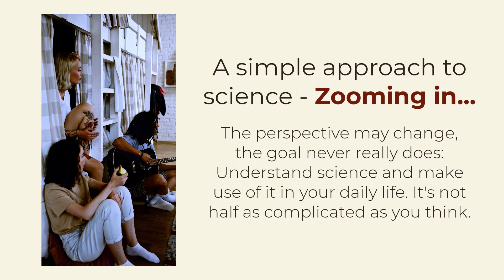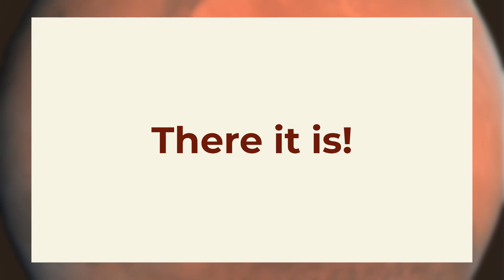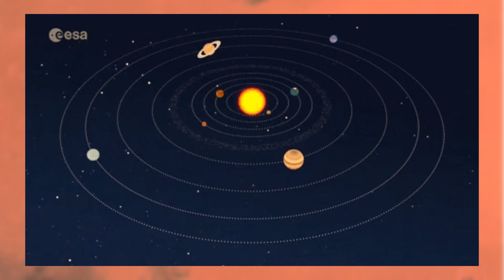When you really see a planet for the first time. (Zooming in #37)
It was one of the greatest things ever! Seeing a planet, for real, and for the first time. 😀

Imagery:
“Pillars of creation” by NASA, ESA and the Hubble Heritage Team (STScI/AURA)